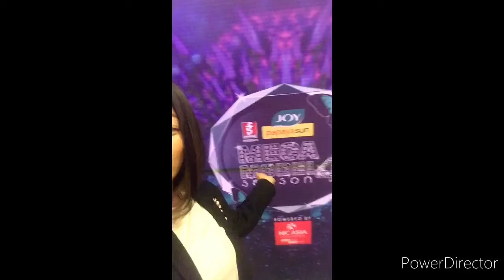Image channel megha model addition vlog | with Niru sha | Bina gale ma’am